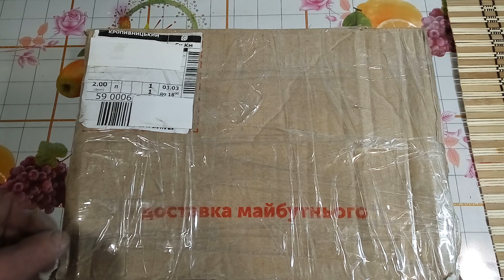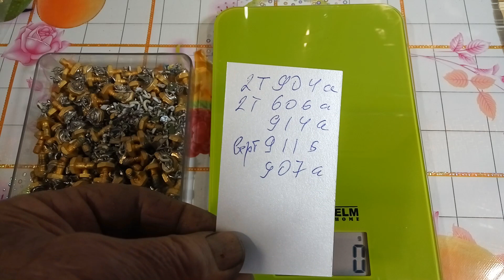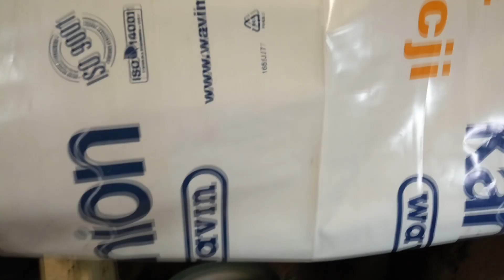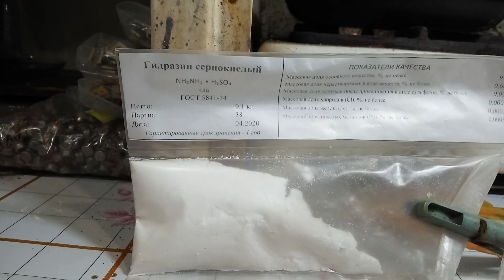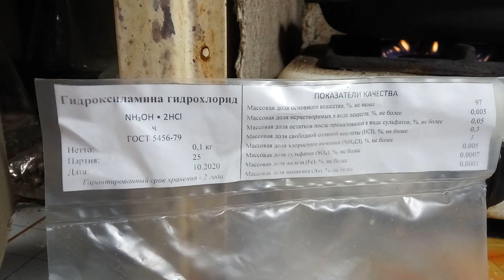ЗОЛОТО из 100 шт 2Т904 и подобных (БОЛТЫ)